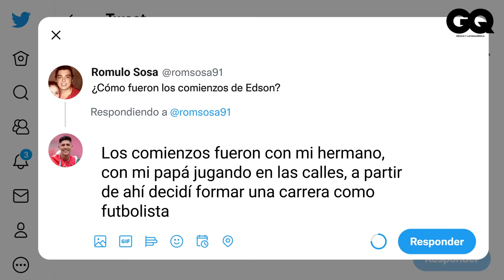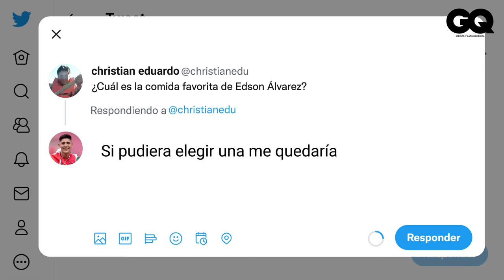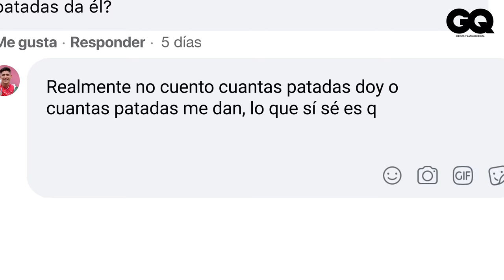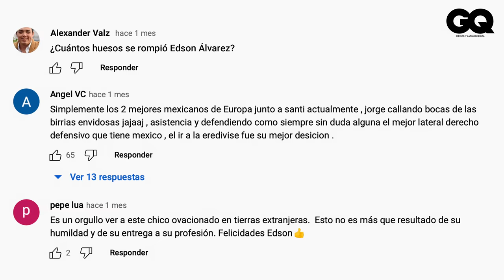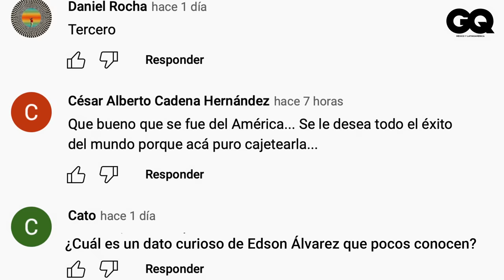Edson Álvarez responde todo sobre él y Qatar 2022 | Realmente yo | GQ México y Latinoamérica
Edson Álvarez se infiltra en Internet para responder comentarios reales que usuarios de Instagram, Twitter, Facebook y YouTube le han hecho. El mexicano —y defensa del Ajax de Ámsterdam— cuenta cuáles son sus principales metas, cómo fueron sus comienzos, quién es su futbolista favorito, a quién le dedicaría un gol en Qatar 2022 y hasta cuántas patadas recibe al año. Además, Edson confiesa cuánto mide, cuál es su comida preferida y mucho más. ¡Descúbrelo!

STARRING: EDSON ÁLVAREZ

DIRECTOR: Alaín Heredia
DIRECTOR OF PHOTOGRAPHY: Francisco Flores
PRODUCER: Gustavo Cantú
PRODUCTION ASSISTANT: Carlos Torres and Fernanda Altuzar
EXTERNAL PRODUCER: Bárbara Terán
TALENT COORDINATOR: Sofía Reyes
SOUND MIXER: Miroslava Gutiérrez

MAKEUP ARTIST: Roberto Sierra
STYLING: Blanca Pop

EDITOR: Cristian Kauffmann
COLORIST: Florencia Bottinelli
GRAPHICS: Iván Juárez and Solmariana Bonilla

LOOK: HERMES

SPECIAL THANKS TO: VALENTINO

CNÉ TEAM:
Development Lead: Alaín Heredia
Production Manager: Gerardo Tagle
Production Coordinator: Aimeé Estrada
Programming Lead: Nancy Fernández
Video Operations Lead: Daniela Torres